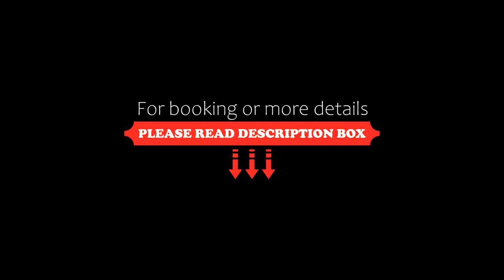Cabañas Lomas de Calamuchita, Santa Rosa de Calamuchita, Argentina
About Property:
Cabañas Lomas de Calamuchita is situated in Santa Rosa de Calamuchita and offers a seasonal outdoor swimming pool. This apartment has a private pool, a garden, barbecue facilities, free WiFi and free private parking.
The apartment consists of 1 bedroom, a living room, a fully equipped kitchen with a microwave and a kettle, and 1 bathroom with a bidet and a shower. Towels and bed linen are available in the apartment.
Villa General Belgrano is 10 km from the apartment, while La Cumbre...
Property Type: Hotel
Address: Los Espinillos S/n, 5196 Santa Rosa de Calamuchita, Argentina
Searching For
1. Cabañas Lomas de Calamuchita - Santa Rosa de Calamuchita - Argentina
2. Cabañas Lomas de Calamuchita - Santa Rosa de Calamuchita - Argentina Address
3. Cabañas Lomas de Calamuchita - Santa Rosa de Calamuchita - Argentina Rooms
4. Cabañas Lomas de Calamuchita - Santa Rosa de Calamuchita - Argentina Amenities
5. Cabañas Lomas de Calamuchita - Santa Rosa de Calamuchita - Argentina Offers and Deals
Audio Credit:
Track Title: Blank Slate
Artist: VYEN